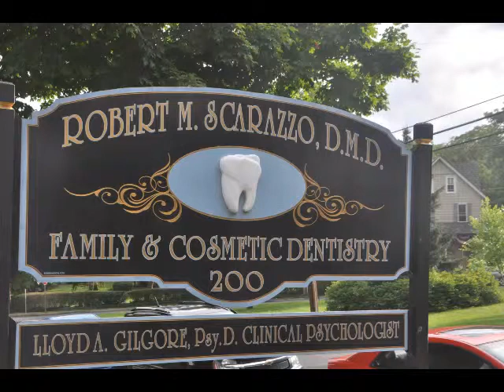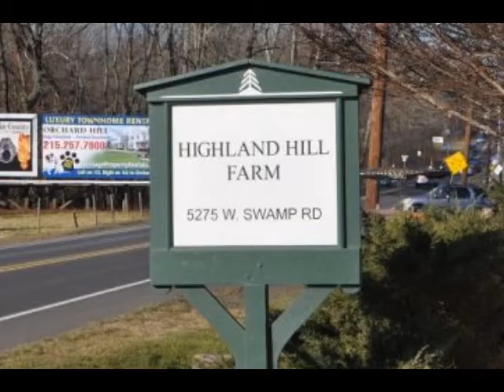TEETH DOCTOR IS IN